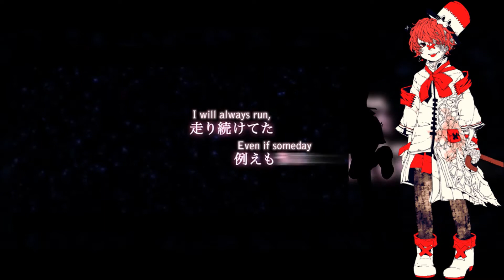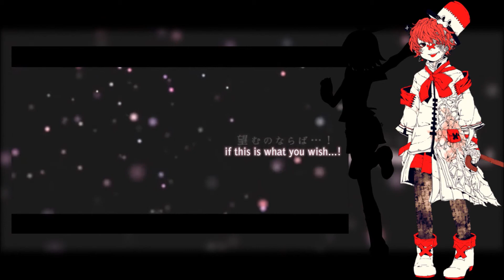【Kagamine Rin V4X & Fukase】 Akatsuki Arrival (Cover) 【Vocaloid 4】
Sorry it took a while.

I haven't been too hot lately, I would have uploaded this sooner, but stuff happened and I just wasn't in the best of moods.

All of my Vocaloid covers that I did and saved on my computer have been deleted. Both requests and covers I wanted to do. So if anyone wanted a cover that I did previously, it will take a  lot longer then before because I will have to start from the beginning.

I tried to make Fukase's bit in the beginning as sync as possible with the original, I do know there are a few notes out of time, so I do apologise for that.

Criticism and improvements are always welcome. So enjoy the song!

Rin Kagamine - Crypton Future Media, Inc. & YAMAHA. Fukase - YAMAHA, Lastrum Music Entertainment inc. & TOKYO FANTASY Inc.